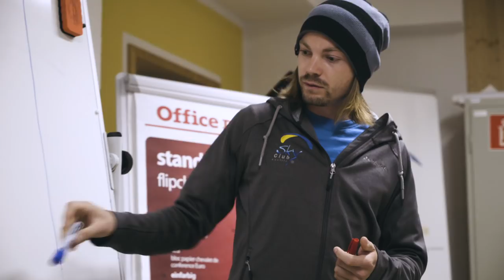Sky Club Austria Image-film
Flugschule Sky Club Austria

Herzlich Willkommen in der Flugschule Sky Club Austria

Unsere eigene Begeisterung für das Paragleiten ist der Motor unseres Unternehmens. Auch Sie werden vom ersten Tag an begeistert sein!

Lernen Sie unser Unternehmen, unsere Philosophie, unsere Mitarbeiter und allererlei Wissenswertes über uns kennen. Zahlreiche Auszeichnungen und Zertifikate bestätigen das hohe Niveau der Fugschule Sky Club Austria:
Das Unternehmen Flugschule Sky Club Austria
Unsere Mitarbeiter
Standort Flugschule
Sky Club Austria - der Club für Paragleiter
Konzessionen
Firmenchronik
Video: Aziz Afzaly